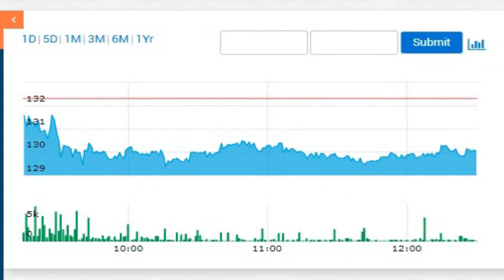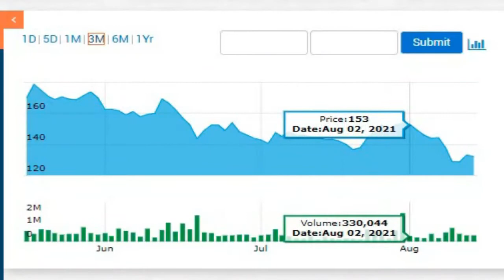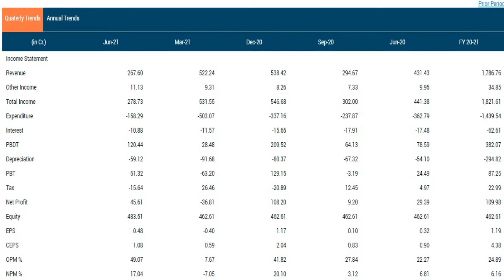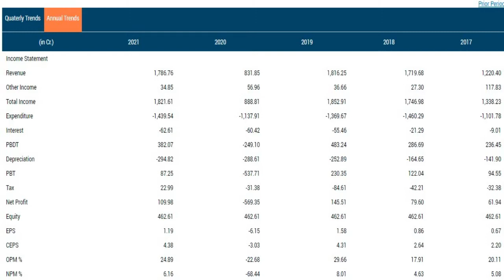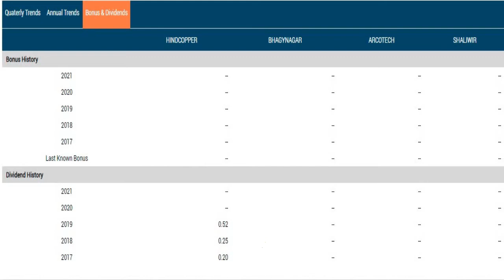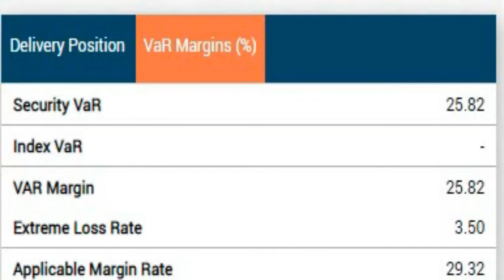HINDUSTAN COPPER SHARE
introduction
MARKET DATA
PRICE PERFORMANCE CHART
SHARE HOLDING PATTERN
FINANCIAL RESULTS
STANALONE QUARTERLY,ANNUALY
PEER COMPARISON
QUARTERLY,ANNUALY,
DIVIDEND
CONSOLIDATED Q1RESULTS 2022
PROFIT & LOSS
 Source:- BSE
hindustan copper Share prediction
hindustan copper Share review
hindustan copper stock view
hindustan copper q1fy22results